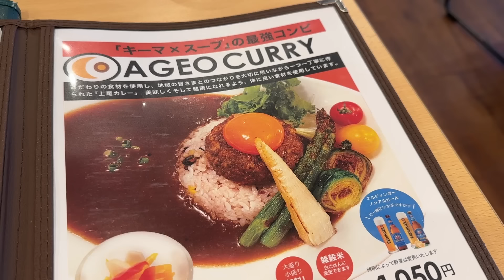埼玉荒川ゆるライド！diningcafe529・榎本牧場【おおやとあむちゃん！】